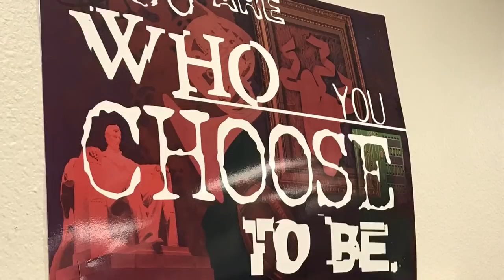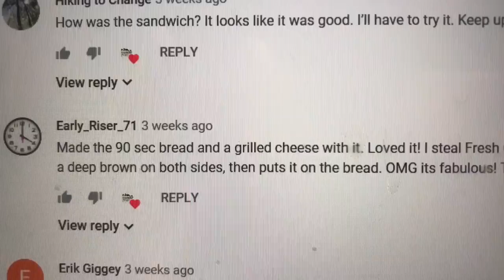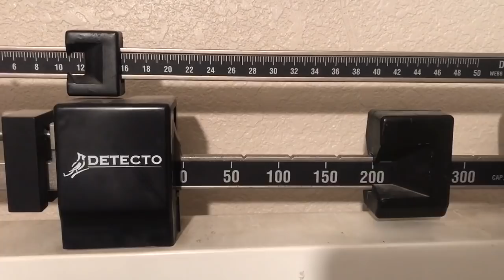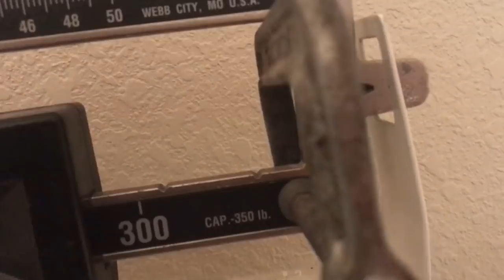Testing My Mug and Dehydrated Spaghetti